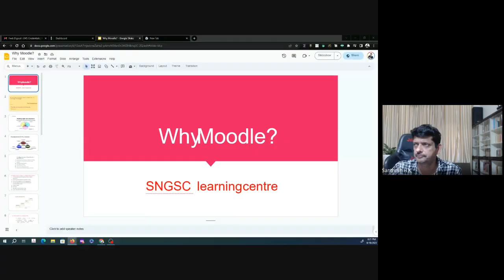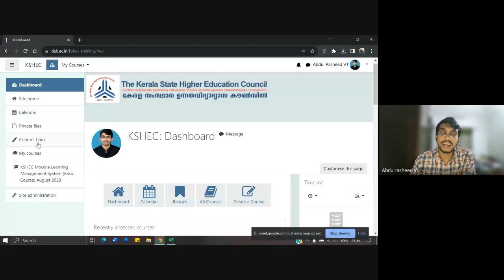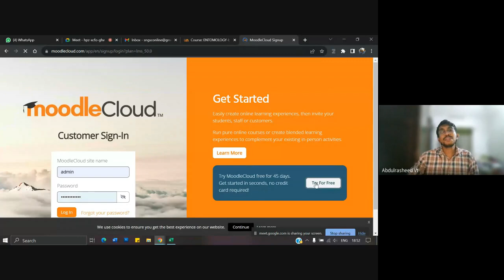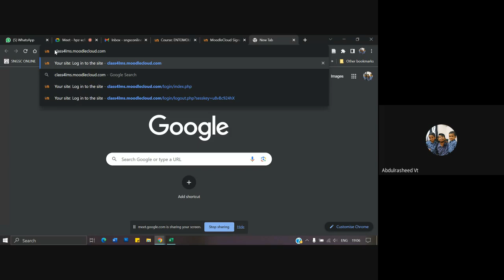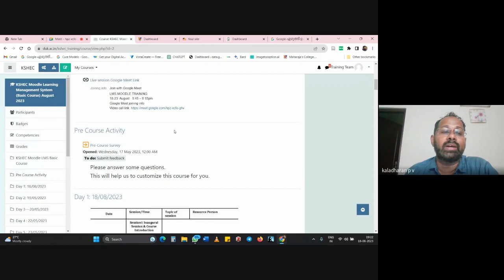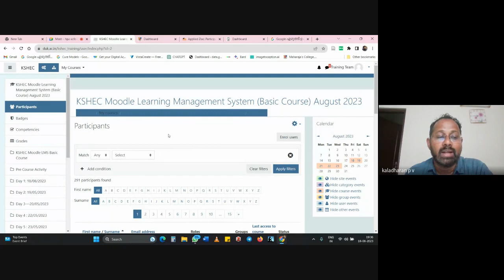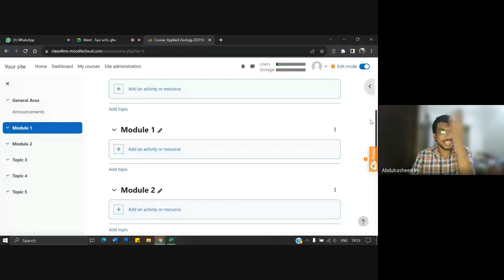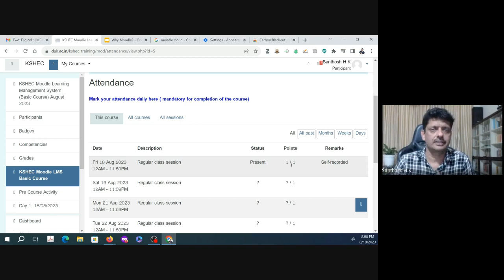KSHEC Moodle Training Day 1 (2023 08 18)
Recorded Video of Live Hands on Training on Moodle LMS
Let us go Digital Mission
Institutional Training by Kerala State Higher Education Council
August 18 -23, 2023.
Hosted by SNGS College Learning Centre
SNGS College Learning Management System